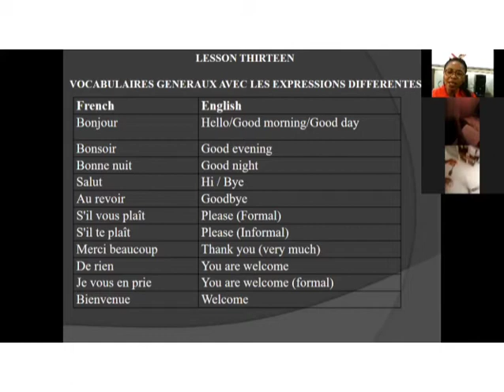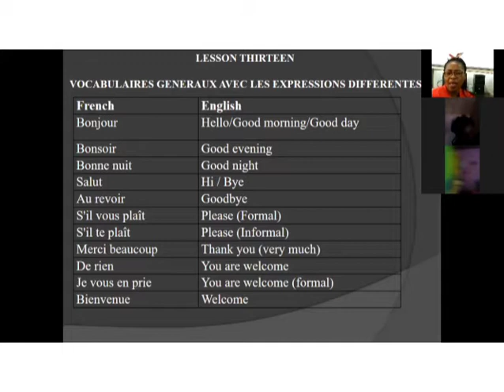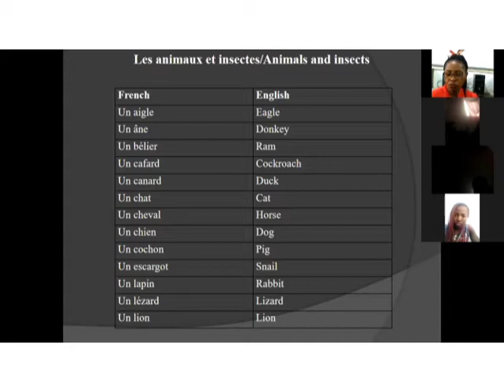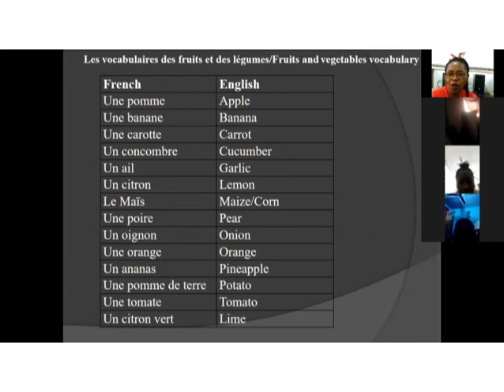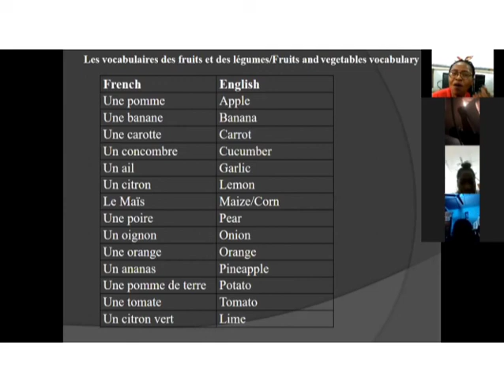Vocabularies Generaux Avec Les Expressions Differentes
In this video, we will be introduced to vocabulary in French. This lecture was taken by Mrs. M. M. Ndifon